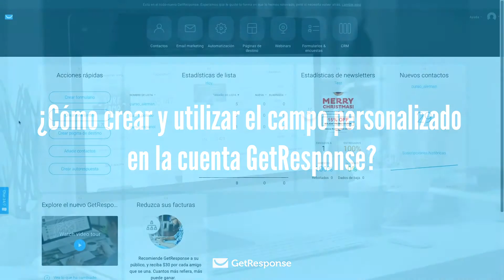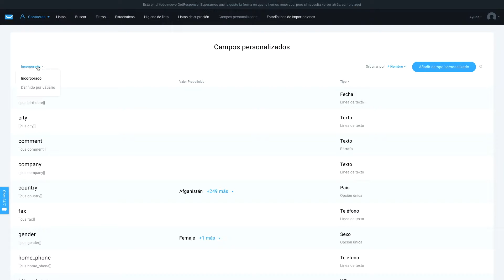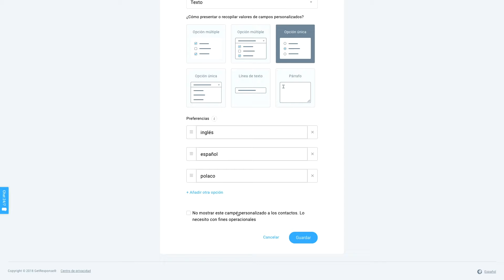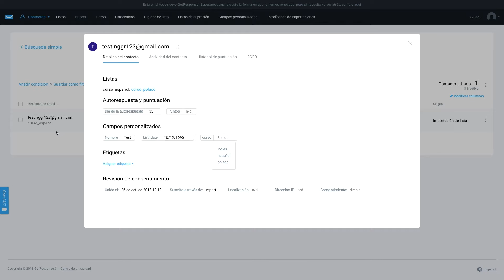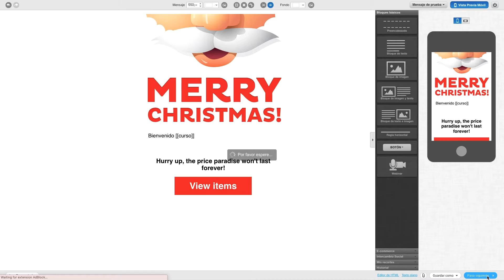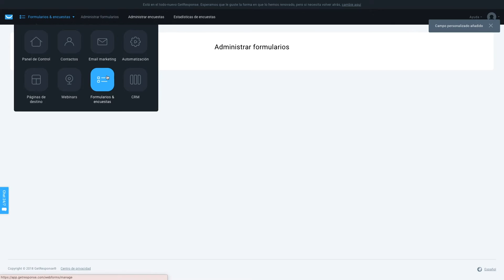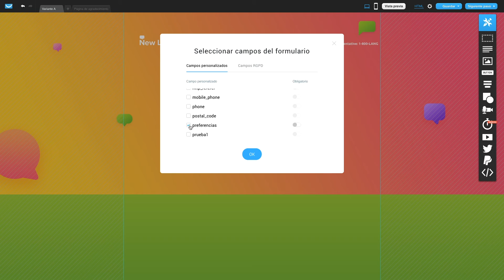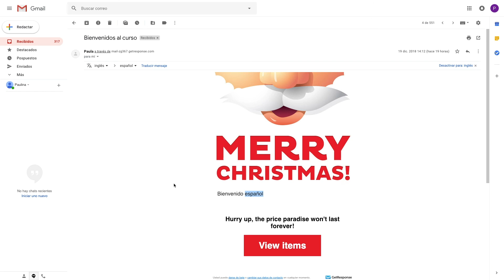¿Cómo crear y utilizar el campo personalizado en la cuenta GetResponse?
📩Hoy le enseñaremos cómo crear el campo personalizado y cómo se puede utilizar este campo.